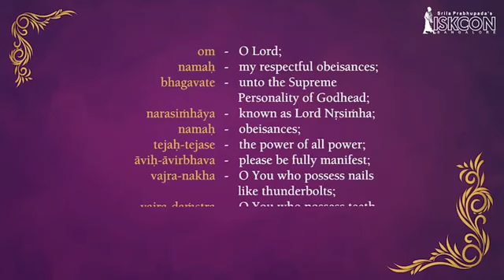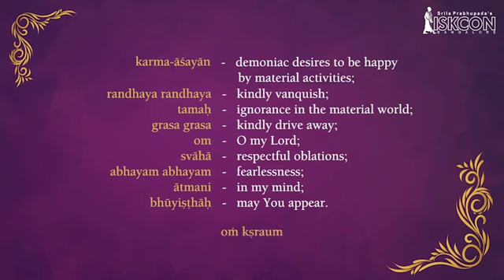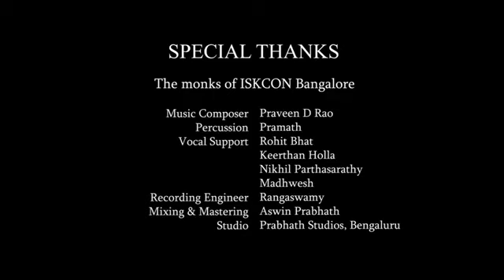ABHAYAM - Sri Narasimha Prayer for Protection from fear and anxiety || HKM Vijayawada